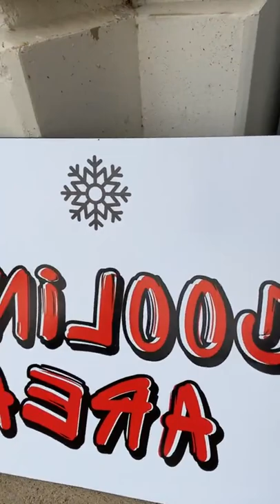Ronnie DeVoe with almost 40,000 amazing women of the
and the almost 40,000 amazing women of the @40plus_doubledutchclub ‼️CONGRATS on having a successful 2nd Annual National Play Date!

Your movement and sisterhood is so impactful and life changing! I can’t wait for the world to see your story.

New Edition's early, Jackson 5-inspired material made them the forerunners of two generations of teen pop. As they matured and progressed, they laid much of the groundwork for the fusion of hip-hop and R&B known as new jack swing. In fact, after New Edition drifted apart, all of its members had at least some significant success outside the group as part of the new jack movement, which helped ensure that their original incarnation would be remembered for much more than the bubblegum soul that made their name.

New Edition was formed in the Roxbury section of Boston, Massachusetts by Ricky Bell, Michael Bivins, and Bobby Brown, who began singing together in 1978 while still in elementary school, hoping to perform for pocket cash. They eventually recruited friend Ralph Tresvant as a fourth member, and after winning a talent show in 1980, also added Ronnie DeVoe. More talent show victories followed, including a prestigious gig at the local Strand Theater, where they performed the Jackson 5's "The Love You Save." They were discovered by writer/producer/impresario Maurice Starr, who signed the group to his small Streetwise label in hopes of launching a Jackson 5 phenomenon for the '80s. "Candy Girl," a song Starr co-wrote for the group, was released as their first single in 1983, when the members ranged in age from 13 to 15. Despite a lack of major-label interest in the group, "Candy Girl" was a smash, topping the R&B charts. Their debut album, also titled Candy Girl, spawned two more R&B hits in "Popcorn Love" and "Is This the End?," and MCA offered the group a deal. Starr, however, wanted the quintet to remain with Streetwise; New Edition summarily fired him as their manager and signed with MCA. Starr attempted to sue the group for their name, unsuccessfully claiming that "New Edition" actually referred to a whole new style of pop music he'd created. Starr would go on to strike it rich with a similar concept, assembling a quintet of teenagers he dubbed New Kids on the Block.